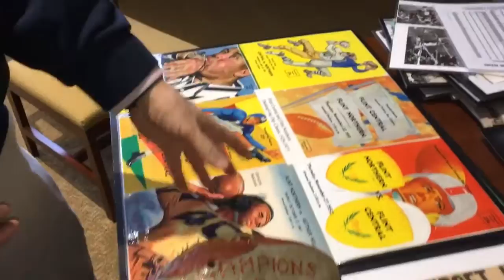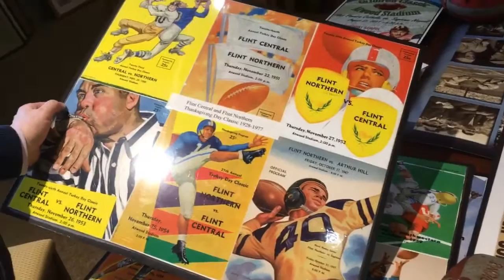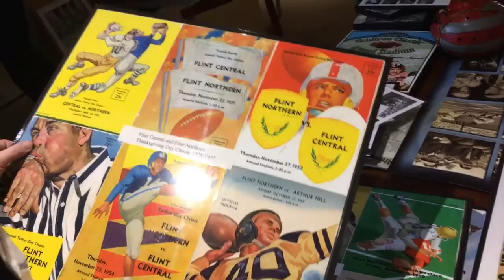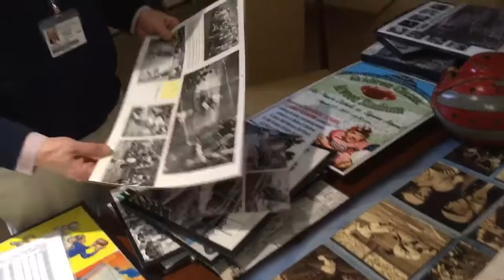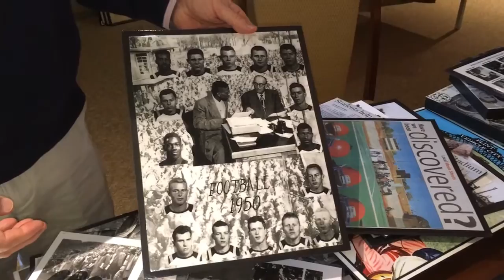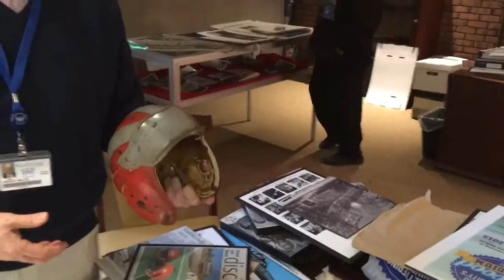Kettering plans Flint archive center for Atwood Stadium memorabilia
Kettering University’s Director of Special Collections and University Archives Greg Miller shows off some of the commemorative Atwood Stadium items that will go on display at the Flint archive center.